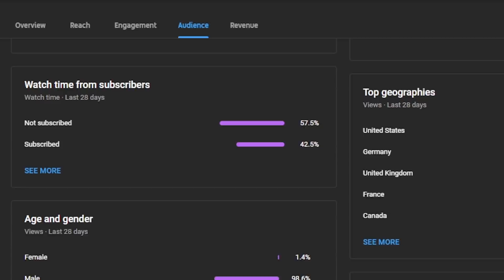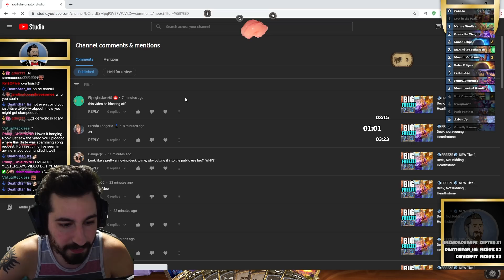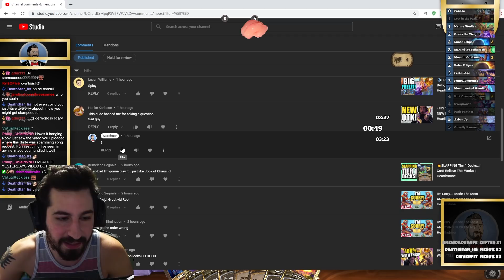WHY IS NO ONE PLAYING THIS?! | Moonlit Guidance Is INSANE | Hearthstone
Bonk Quest Druid got an upgrade this past Hearthstone mini expansion United In stormwind Deadmines! Moonlit Guidance allows you to make more copies of attack spells in order to get Guff faster!

📝Deck Codes📝

PC Deck Code:
### BonkBoopBonkBoop
# Class: Druid
# Format: Standard
# Year of the Gryphon
# 2x (0) Pounce
# 1x (1) Lost in the Park
# 2x (1) Nature Studies
# 2x (2) Guess the Weight
# 2x (2) Lunar Eclipse
# 2x (2) Mark of the Spikeshell
# 2x (2) Moonlit Guidance
# 2x (2) Solar Eclipse
# 2x (3) Feral Rage
# 2x (3) Fungal Fortunes
# 2x (3) Moontouched Amulet
# 1x (4) Kiri, Chosen of Elune
# 2x (4) Overgrowth
# 2x (4) Park Panther
# 2x (5) Arbor Up
# 2x (5) Glowfly Swarm

Quest Druid | Standard Hearthstone | United in Stormwind Deadmines